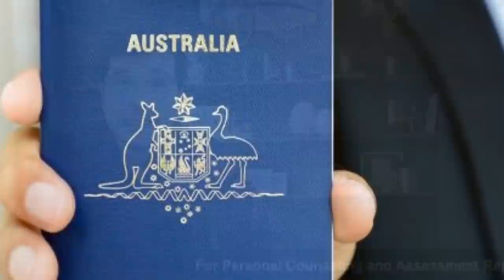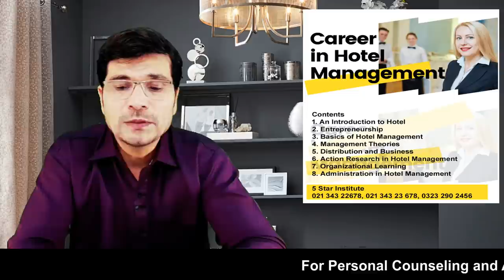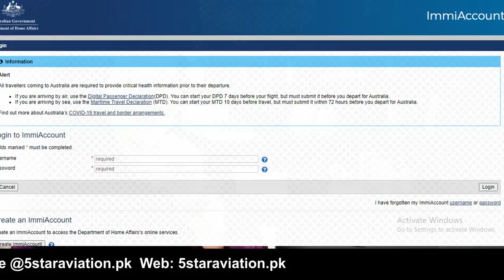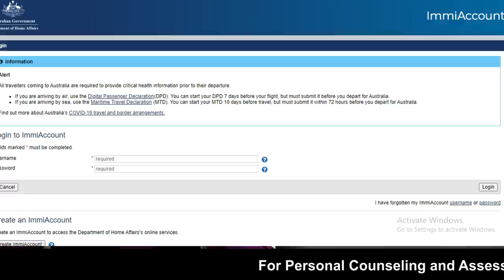Golden Chance To Apply Australia Visa 2022 Urdu_Hindi By Easy Visa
Web: 5staraviation.pk